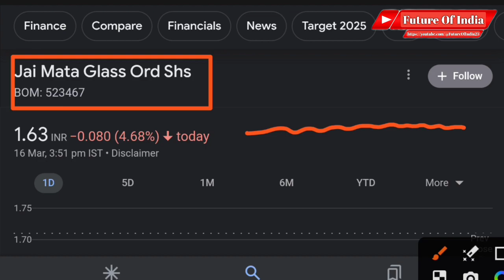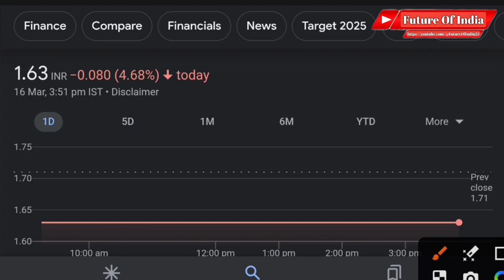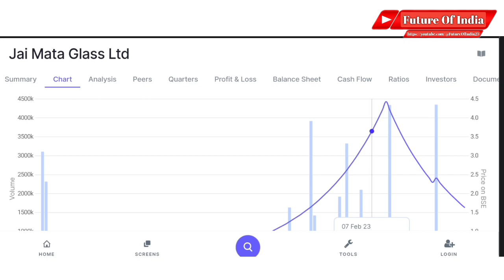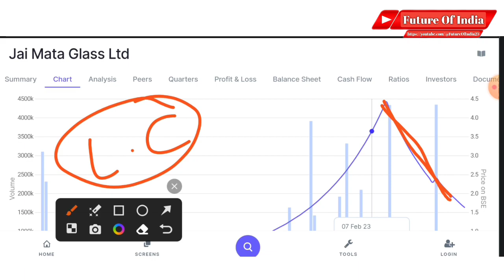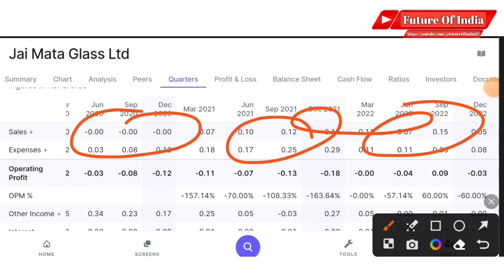Jai mata glass share latest news | Telgu | Future of India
In this video you will know about jai mata glass share latest news and updates .

Jay mata glass
Jay mata glass ltd
Jay mata glass share
Jay mata glass share news
Jya mata glass latest news

Hash Tags -

Please Note:-